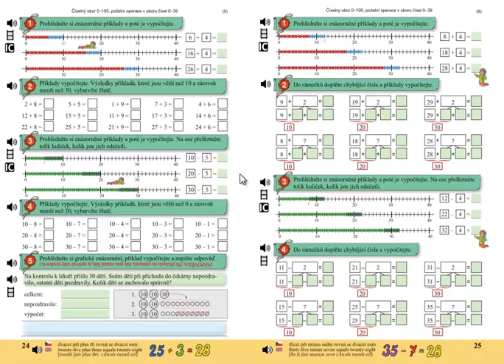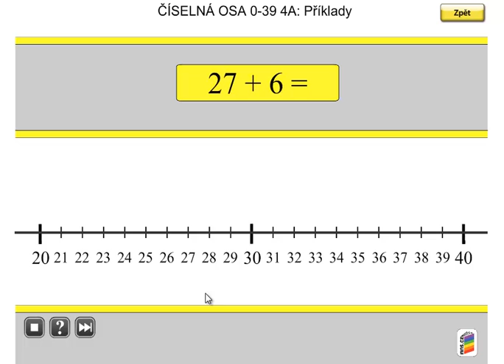Pamětné sčítání do 100; Matýskova matematika 5.díl, strana 25, cvičení 1